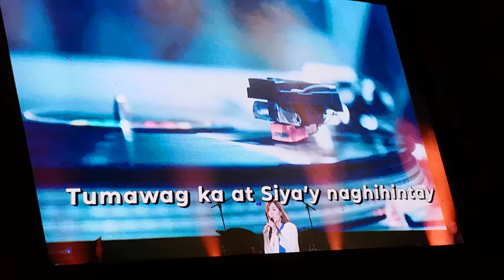Hesus - Papuri's 40th Anniversary Concert